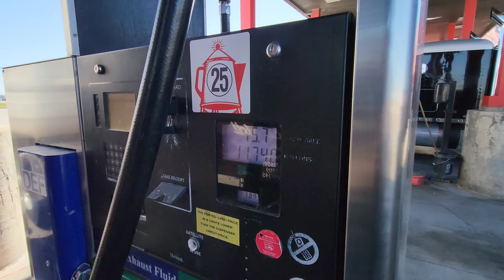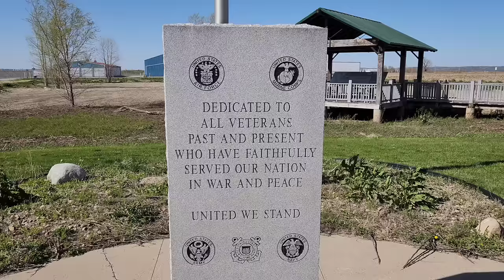It's A Rough Road Down Memory Lane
Another load south with some added cattle to start our day

Katie's Tik Tok link